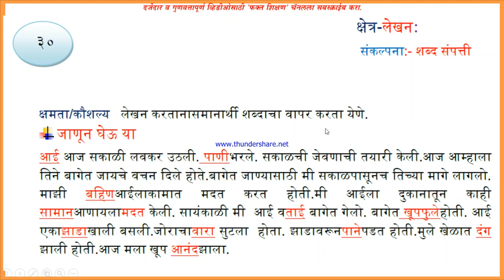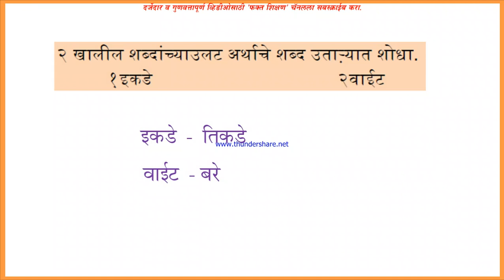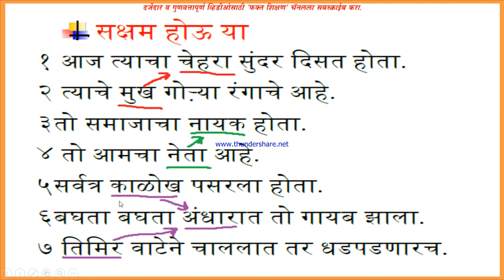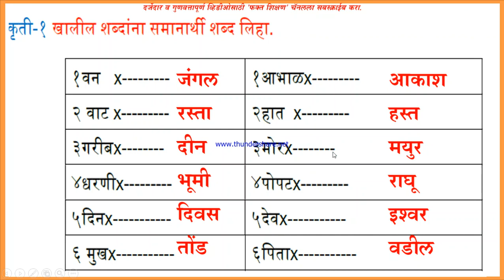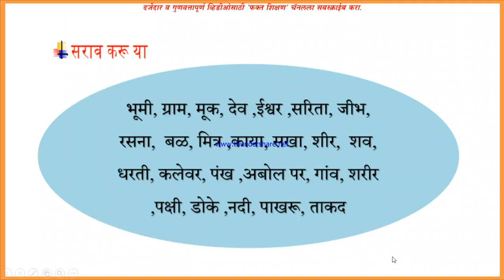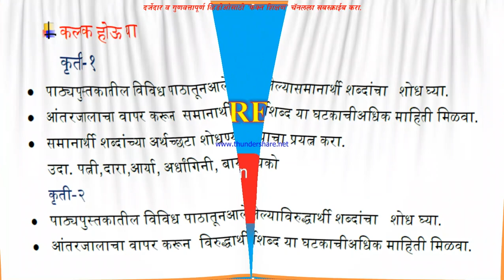Bridge Course Marathi 10th, day 30 Setu Abhyasa सेतू अभ्यास मराठी दिवस 30, वर्ग 10 वी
नमस्कार